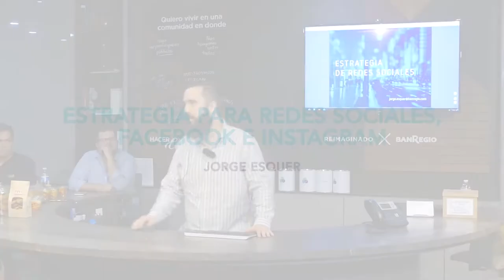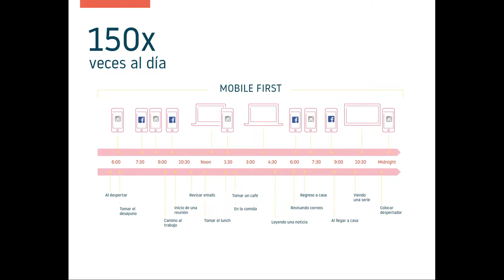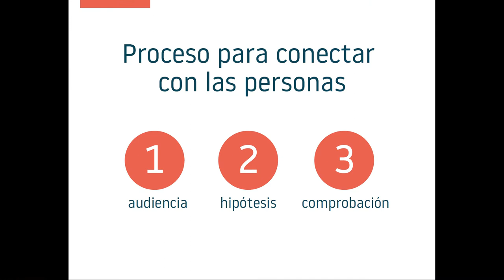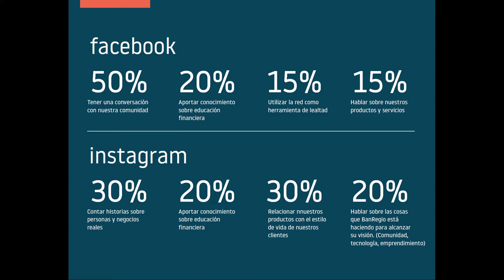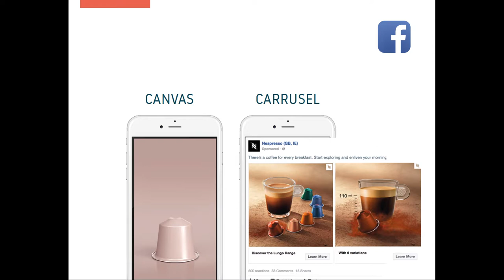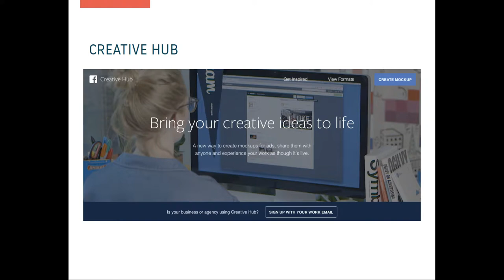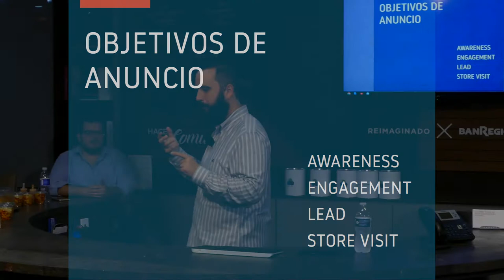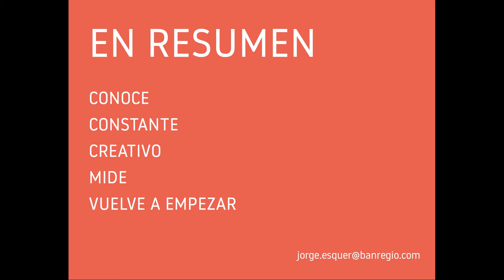Estrategia para redes sociales, Facebook e Instagram X Jorge Esquer